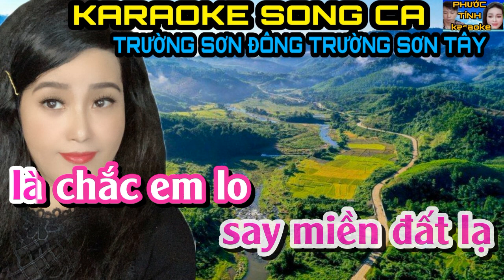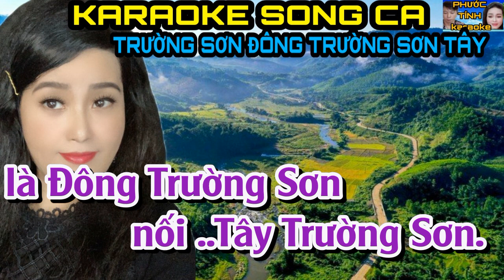TRƯỜNG SƠN ĐÔNG TRƯỜNG SƠN TÂY - KARAOKE SONG CA | PHƯỚC TÍNH